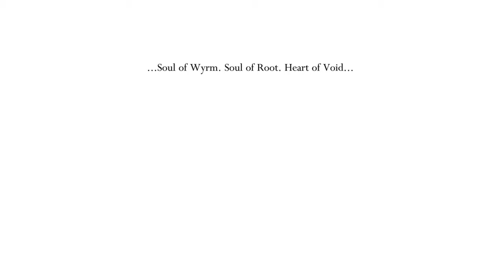S u c c e s s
:D